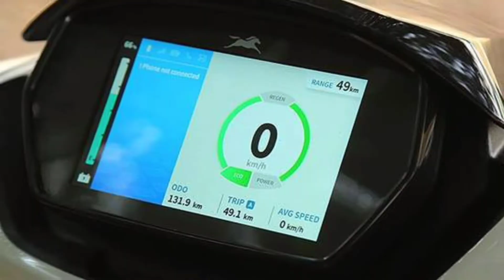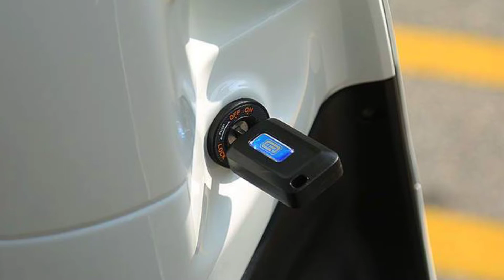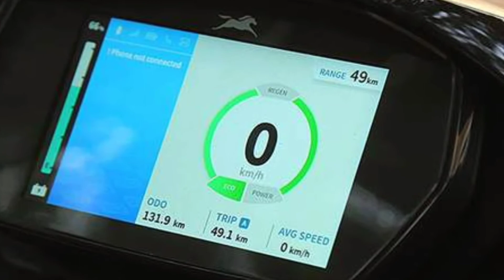TVS icube New Generation electric scooter 2022 || और ज्यादा रेंज के साथ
TVs icube electric scooter

TVs new electric bike 2022

new electric bike in India

best range electric scooter

new design electric scooter

new design electric bike 2022